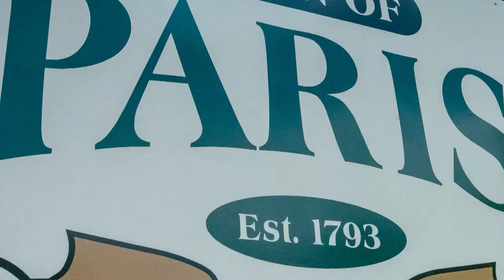Myler Makes It: Charcuterie board and wine pairings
We're using French cheeses to make a charcuterie board. And don't worry: We talked with an expert about wine pairings.